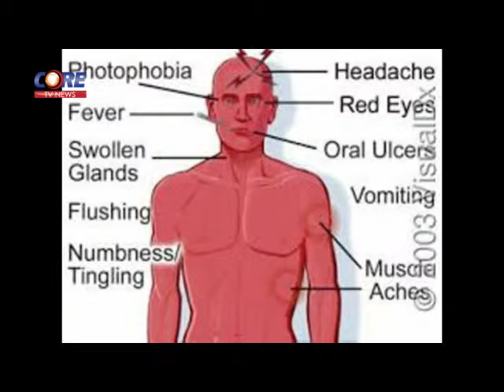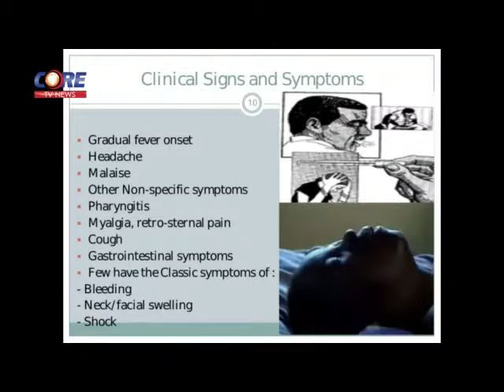Core Digest: LASSA FEVER OUTBREAK with DR. SEGUN AKINWOTU, Pt 1, 18th January, 2016.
LASSA FEVER OUTBREAK; HOW PREPARED ARE WE?